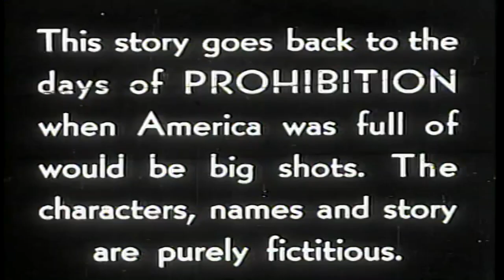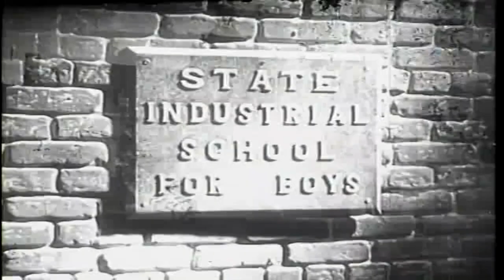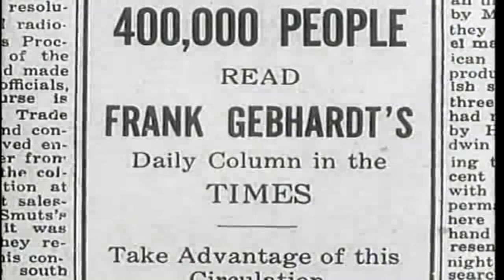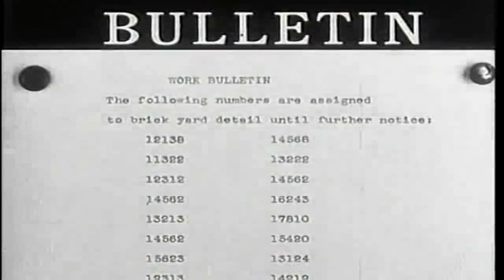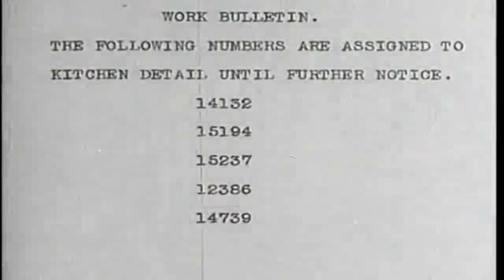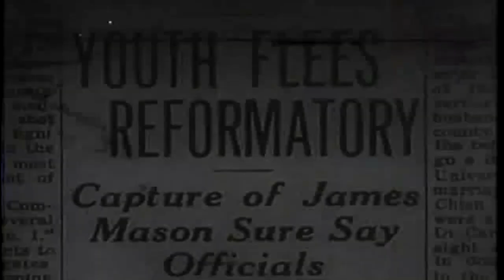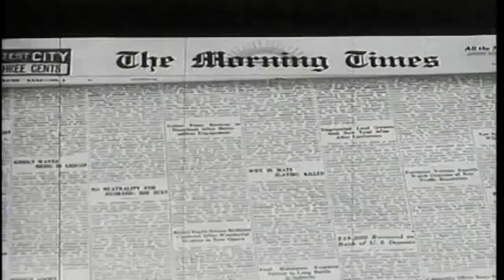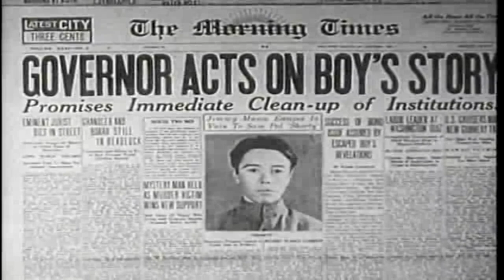[한글자막] 지옥의 집 - Hell's House 1932 | 자막 | 범죄 | 드라마 영화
지옥의 집(Hell's House)은 주니어 더킨 주연의 1932년 미국 프리코드 드라마 영화로, 베티 데이비스가 출연하고 하워드 히긴이 감독을 맡았습니다. 금주법 시대가 저물어가는 시대를 배경으로 한 폴 갠젤린(Paul Gangelin)과 B. 해리슨 오르코(B. Harrison Orkow)의 각본은 히긴의 소설을 바탕으로 제작되었습니다.